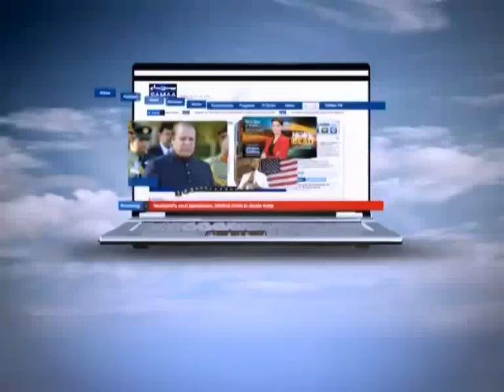AAP KI BAAT, Oct 13, 2011 SAMAA TV 2/2